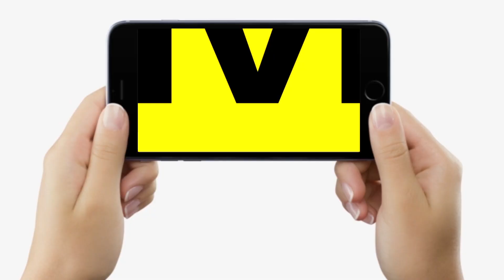Bihar में लालपानी बंदी पर बोले Jagdanand Singh, Nitish Kumar जी कब तक छुपाइएगा, सब बेनकाब होंगे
Bihar में लालपानी बंदी पर बोले Jagdanand Singh, Nitish Kumar जी कब तक छुपाइएगा, सब बेनकाब होंगे | Bihar News | LiveCIties